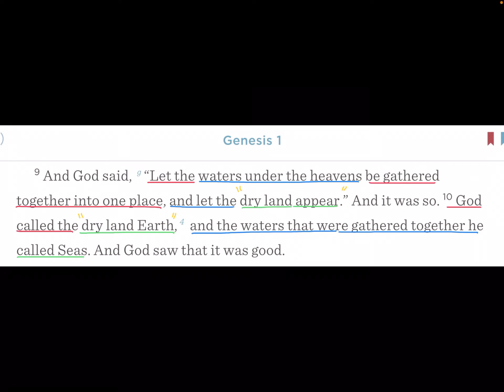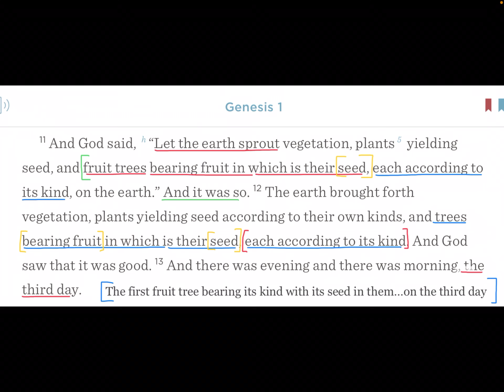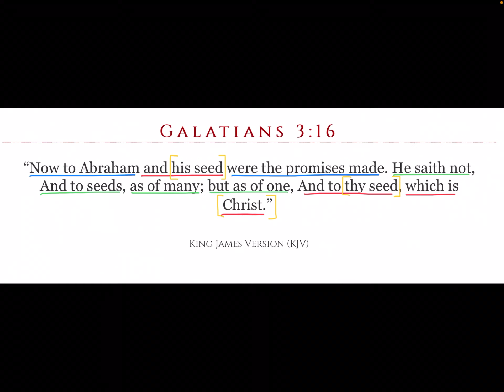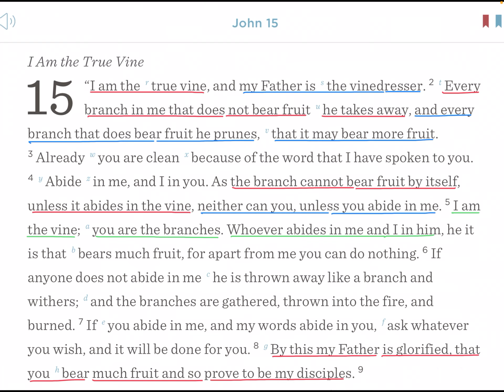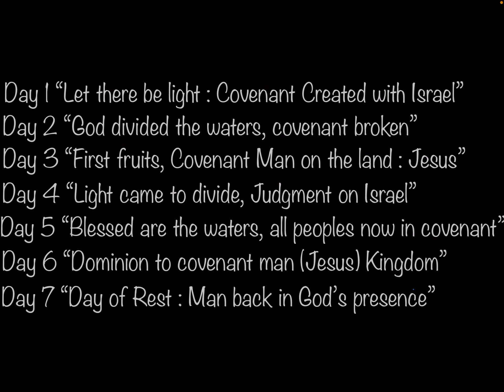Day Three (Seven Days of Prophecy)